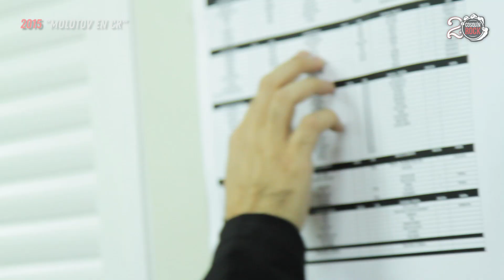Cosquin Rock 20 Años: Edición 2015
Llegó el 2015 y aún con la lluvia más torrencial de la historia, se hizo un festival para el recuerdo.

¡Dale PLAY! Mirá un nuevo repaso por nuestra historia. Esta vez, la edición 2015.
Material cedido por Francisco Mostaza.
Cosquín Rock 2020
8 y 9 de Febrero de 2020
Santa María de Punilla